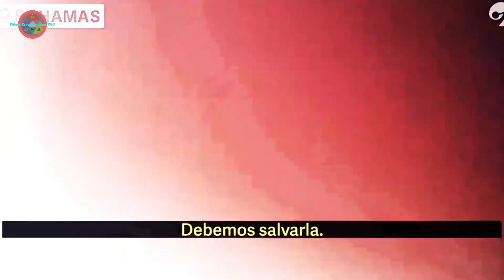Rescatan a TORTUGA de un TIBURÓN TIGRE 🐢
Salvaron a una tortuga marina, que iba a ser devorada por un tiburón tigre.

El hecho ocurrió El 22 de noviembre del 2020, cerca de las Bahamas.